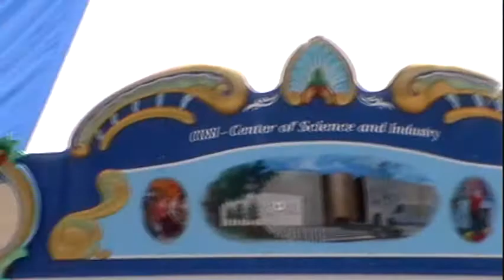The Great Race Season 5 - Episode 4 (Finale)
Ohio's own reality show! The Great Race is an urban scavenger hunt style race arranged much like the popular CBS show The Amazing Race.

In this episode, the teams compete in their final challenges at Columbus Commons Park and then race to the finish line.